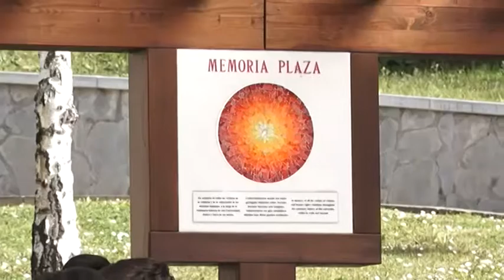LA UNIVERSIDAD DE DEUSTO SE SUMA A LA MOVILIZACIÓN DEL 8 DE MARZO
La Universidad de Deusto se ha sumado a la movilización del 8 de marzo con un paro de 20 minutos. Hoy hemos querido darle visibilidad. Después, nos hemos unido a la huelga.